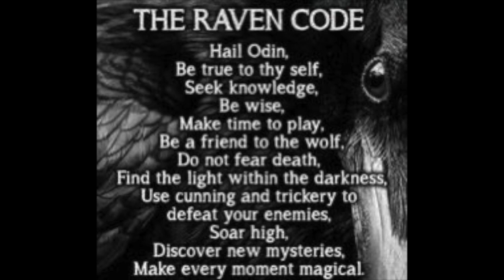Peach Pit - Alrighty Aphrodite 432